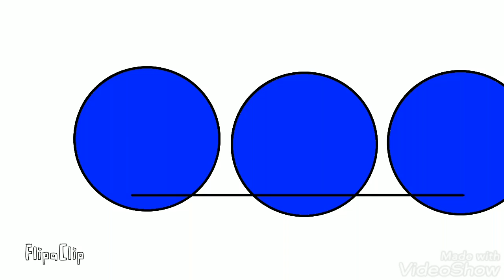Thomas crash test